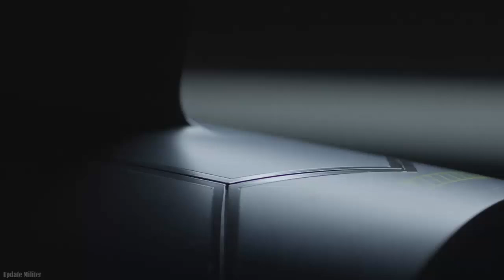Good, US Air Force picks Anduril, General Atomics for CCA program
US Air Force picks Anduril, General Atomics for CCA program.

The Department of the U.S. Air Force has selected Anduril and General Atomics to proceed with detailed designs, manufacture, and testing of production representative test articles as part of the Collaborative Combat Aircraft (CCA) program.
Under the CCA initiative, the Air Force aims to equip its forces with crewed and uncrewed platforms that can effectively address evolving threats. The decision to continue funding these companies underscores the program’s progress and the strategic importance of fostering collaboration between industry and government.
Secretary of the Air Force Frank Kendall emphasized the rapid execution of the program, attributing its success to the invaluable collaboration with industry partners. The CCA program is part of the Next Generation Air Dominance Family of Systems, aligning with the Air Force’s goal of fielding autonomous systems efficiently and effectively.
Assistant Secretary of the Air Force for Acquisition, Technology, and Logistics Andrew Hunter highlighted the pivotal role of industry partners in driving the initiative forward, emphasizing the need for innovation and expertise to ensure its success.